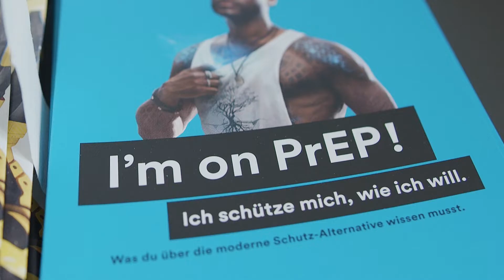Checkpoint Zürich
Willkommen im Checkpoint Zürich, dem grössten Gesundheitszentrum für queere Menschen.